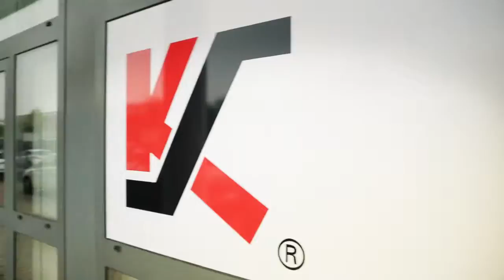PDC / Nieuw gebouw / Timelapse Teaser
PDC heeft voor een nieuw gebouw gevraagd een timelapse teaser te maken van het verbouwingsproces. Dit werd als kado gegeven aan de eerste huurder: Kulicke & Soffa.